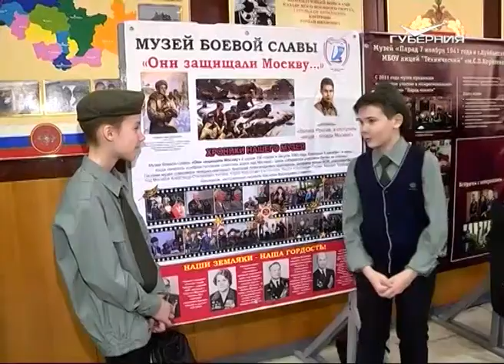В Самаре прошла торжественная церемония чествования защитников Отечества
Настоящие защитники. В канун праздника в регионе вручили награды тем, кто точно знает, что такое рисковать и побеждать - ради страны, мирного неба над головой, ради своей семьи и своей Родины. О героях вне времени - в репортаже Ольги Павловской.